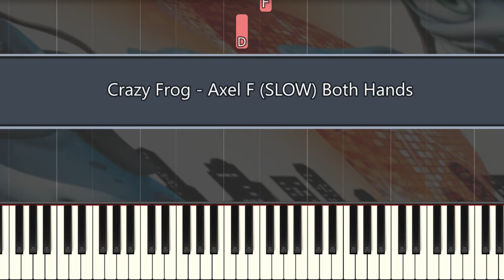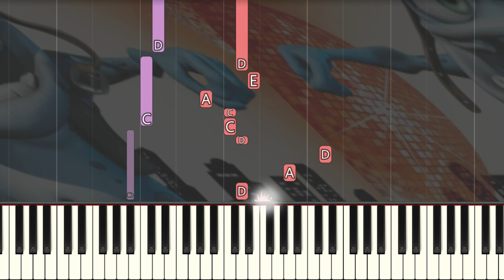Crazy Frog - Axel F (SLOW) Both Hands Easy Piano